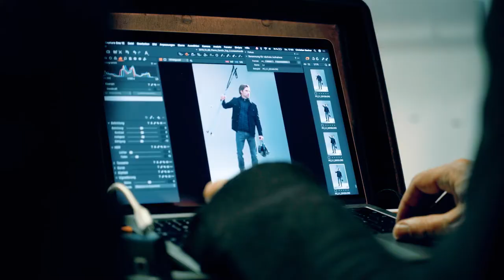Pierre Michel Vestiaire Présente : La CollectIon Pierre Cardin HW2020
Collections- Mode-Homme
Pierr Cardin
eShop-VenteÉphémère-Vente à Domicile